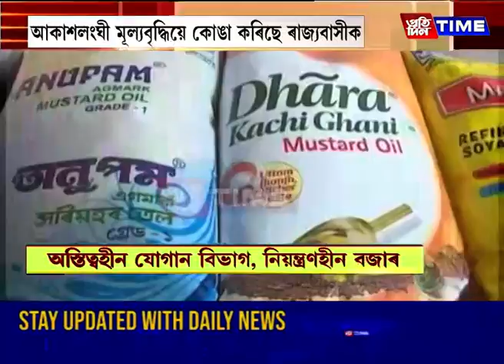পুনৰ খাটিখোৱা জনতাৰ মূৰত ৰামটাঙোন.....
পুনৰ খাটিখোৱা জনতাৰ মূৰত ৰামটাঙোন। আকাশলংঘী মূল্যবৃদ্ধিয়ে কোঙা কৰিছে ৰাজ্যবাসীক। পুনৰ বৃদ্ধি চাউল-দাইলকে আদি কৰি অত্যাৱশ্যকীয় সামগ্ৰীৰ মূল্য। চাওক আমাৰ এক প্ৰতিবেদন।